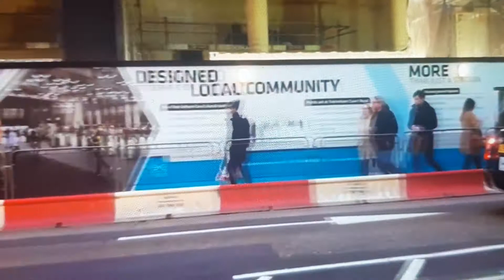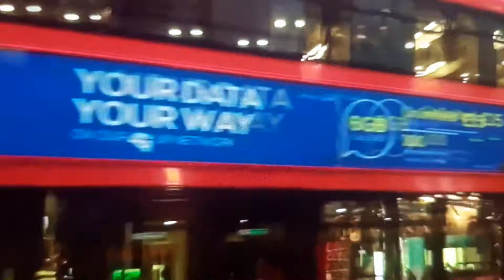Unlock down London today Oxford street 35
all peoples of the uk requested ti stay 2 mt distances
Save the our QUEEN GOD BLESS UK